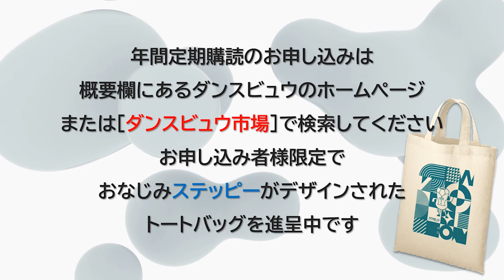【2023年7月号】田中英和先生「あなたのスタイルを一変させるテクニック」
ダンスビュウ2023年7月号の付録DVDで講師を務めるのは、ダンス界のレジェンド田中英和先生です。テーマはコーチングシリーズ「あなたのスタイルを一変させるテクニック」です。

田中英和先生のレッスンは2022年2月号の「コーチングシリーズ：自由へのアプローチ」以来となります。

今回は逆円錐形を意識したシェイプ、肩甲骨を使った推進力、左右の軸の切り替えとスピード表現との関係など、競技選手が心得ておきたい技法をレクチャーします。アシスタントとしてJBDFスタンダードA級の松崎裕太朗・佐竹かおる組が出演し、実技を担当。基本を見直したい方にとって役立つ知識が満載の1枚です。

本動画は付録DVDに収録された映像レッスンの内容を「少しだけ」公開するものです。全編のレッスン内容については月刊ダンスビュウ2023年7月号でお楽しみください。